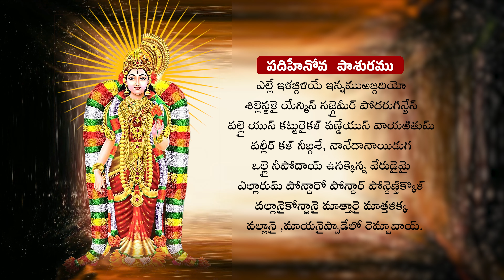Tiruppavai Pasaram 15 in Telugu తిరుప్పావై 15 వ పాశురము Thiruppavai Telugu Lyrics Andal Choodamani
Thiruppavai Pasaram 1 to 30 in Telugu

మన ఛానెల్ లో దైవ సన్నిహితమైన భక్తి పాటలు,ఆలయాల రహస్యాలు,దైవ కీర్తనలు,ధర్మ సందేహాలు,హారతి పాటలు,దైవ ప్రార్థనలు,భగవంతుని స్తోత్రాలు,తాళపత్ర రహస్యాలు,పుణ్యకేత్రాల రహస్యాలు,పూర్వీకుల మంచి మాటలు,తెలుగు సంప్రదాయాలు లాంటి మరెన్నో అద్భుతమైన విషయాలను ఈ మన ఛానల్ లో Upload చేయడం జరుగుతుంది.మన చానెల్ ని వెంటనే subscribe చేసుకొండి.. ధన్యవాదాలు,